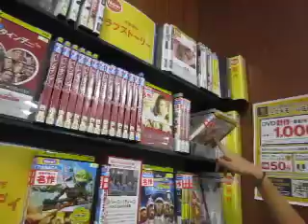video locadora jp